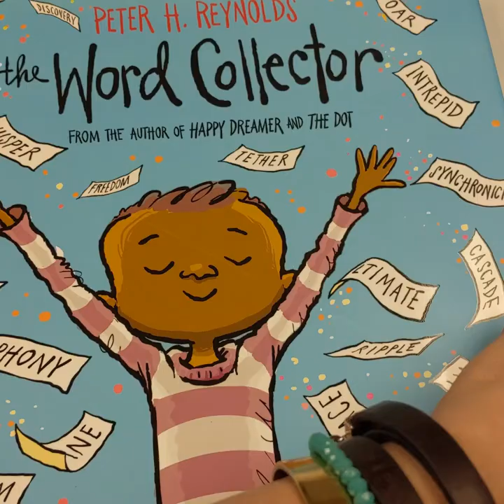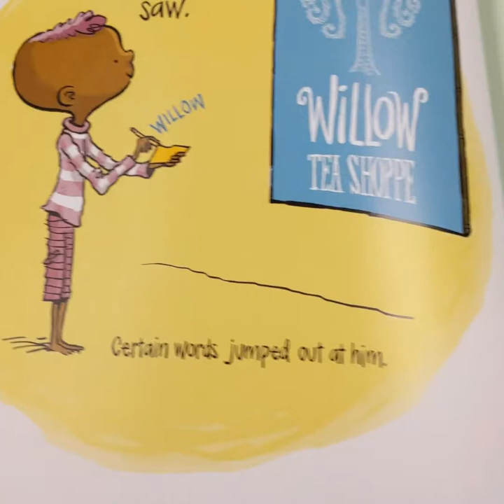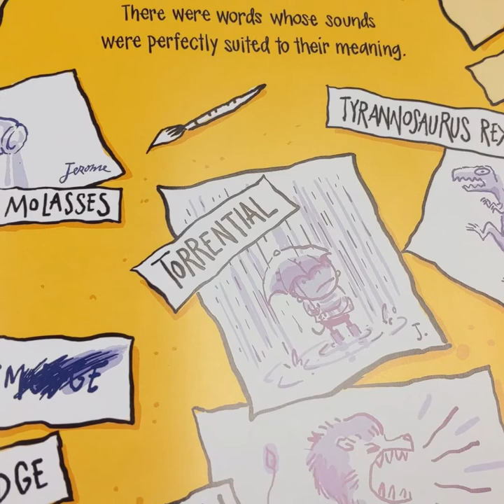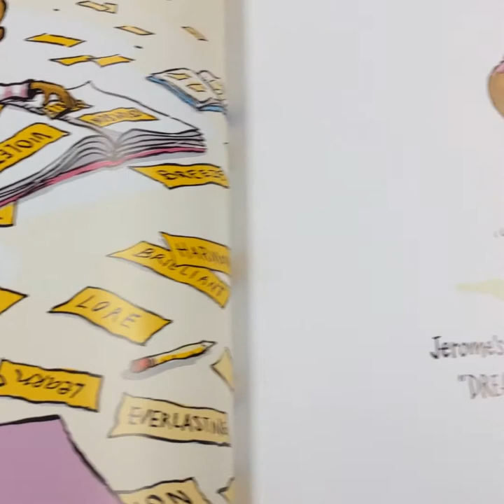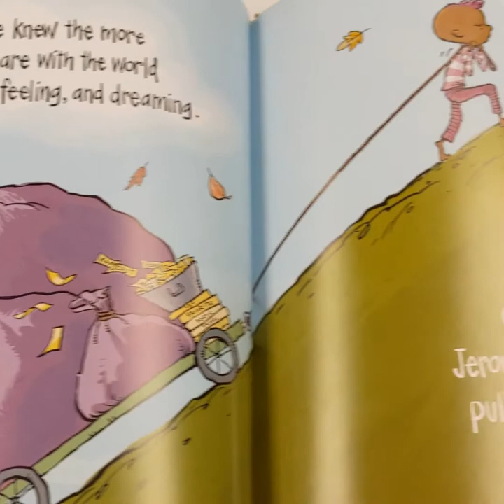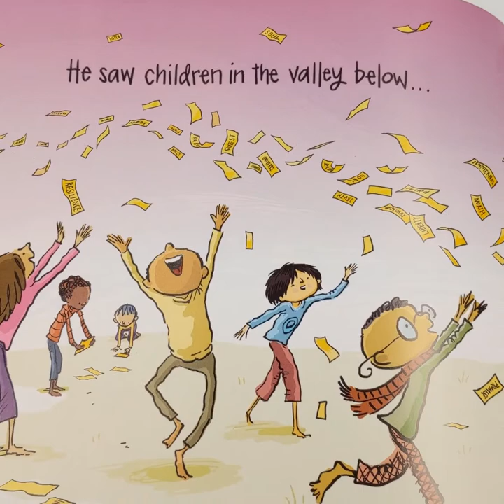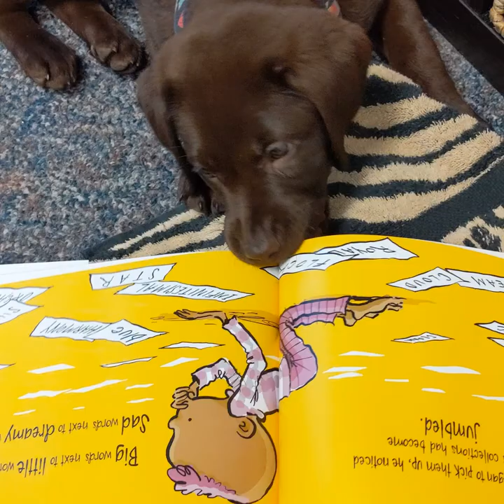Reading With Ruby - The Word Collector